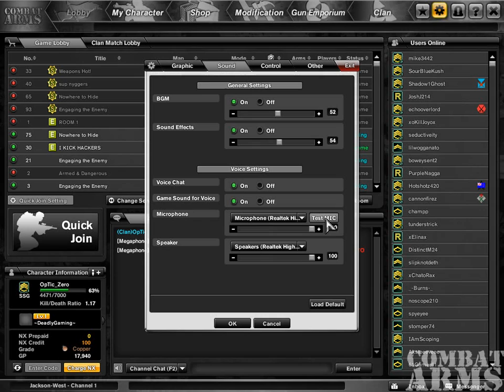Combat arms bored(Part 2)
lol bored!!